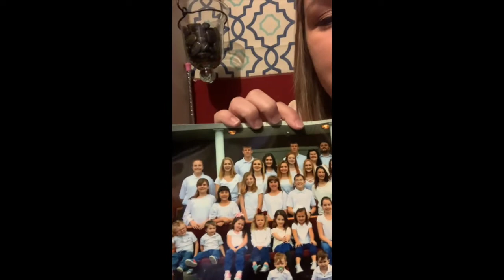Awana T&T 4-1-2020